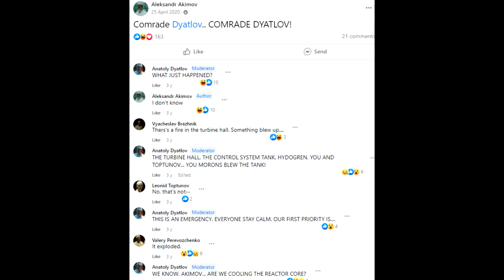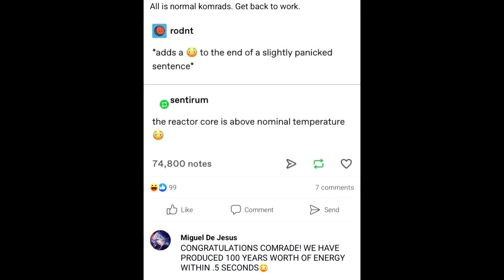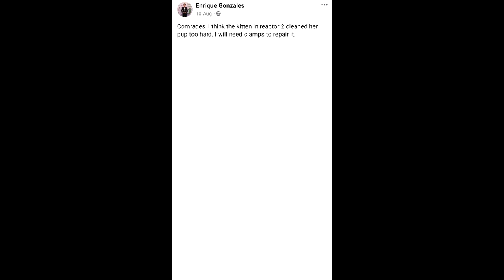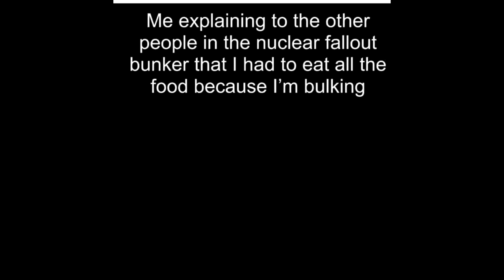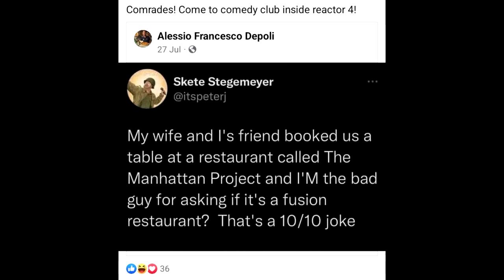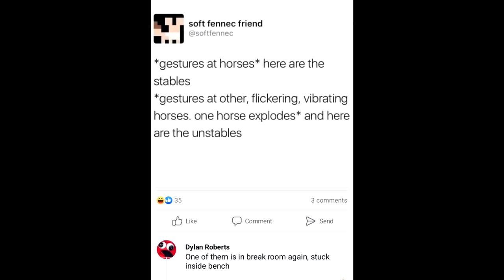I Infiltrated a Chernobyl Roleplaying Community. What Did I See? (Memes)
Hello everyone! This video is a bit different; I accidentally came across a Facebook group where everyone posted a lot of funny memes. Given that the next videos are going to focus directly on some distressing and dark content, I have decided to upload this much more light-hearted one. I hope everyone enjoys the memes as much as I did.